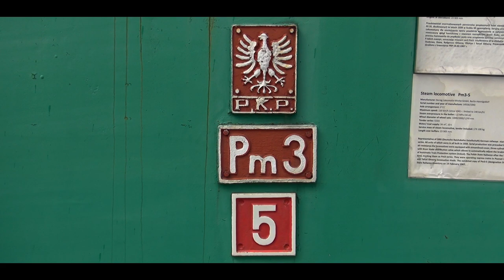Stacja Muzeum WARSZAWA 🇵🇱 🚂 Pm3 | Pu29 | TkZ | Pm2 | Ty51 | Tkt48 | Pt47 😲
▶ 🚂 Data nagrania: 16 sierpnia 2022
0:00 - Stacja Muzeum - Warszawa